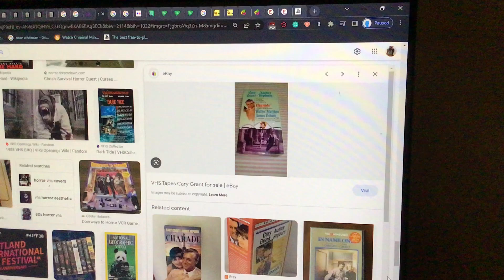Do you have this VHS?